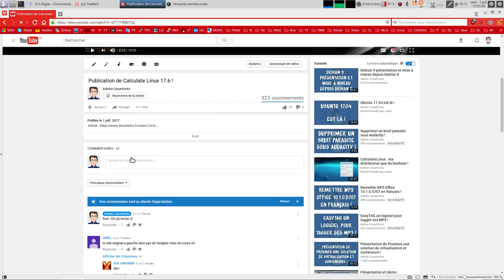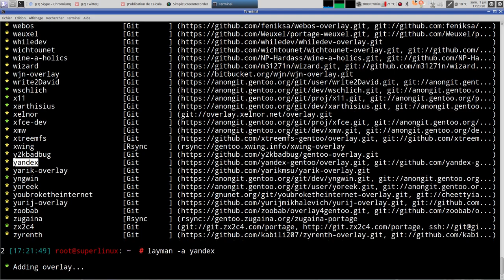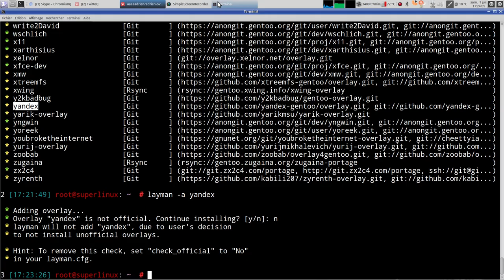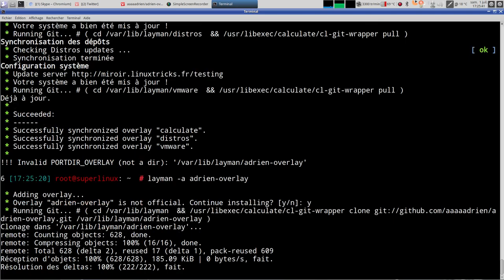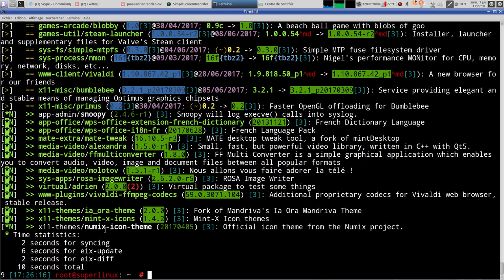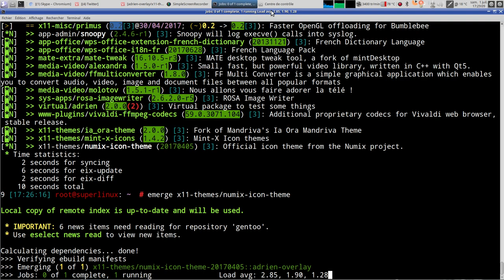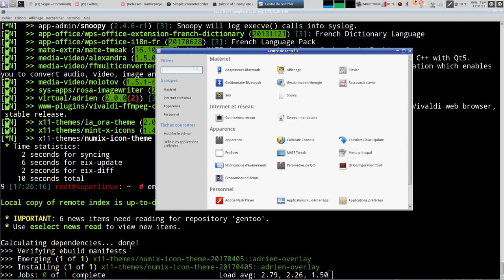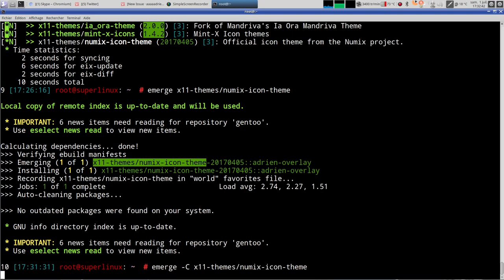Calculate Linux : ajouter adrien-overlay et test avec icônes Numix